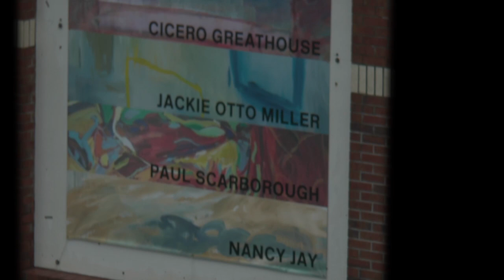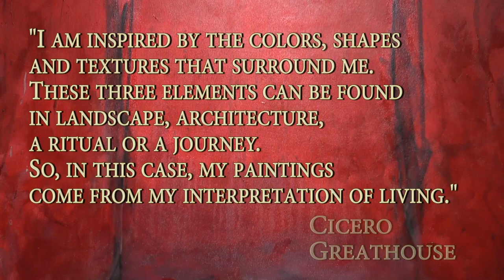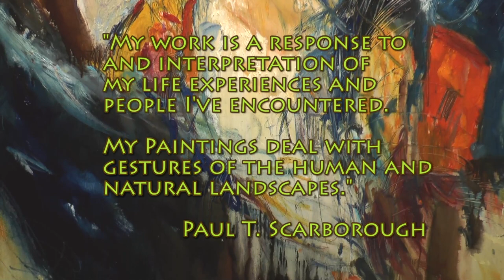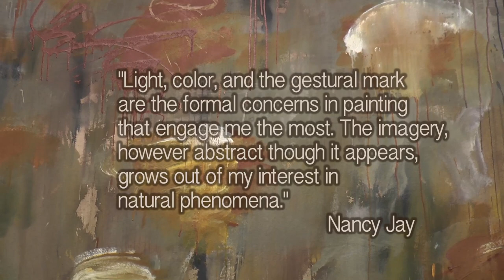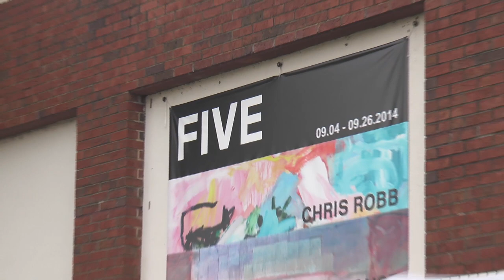FIVE: Abstract Art Show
Editor: Barbara Salmone